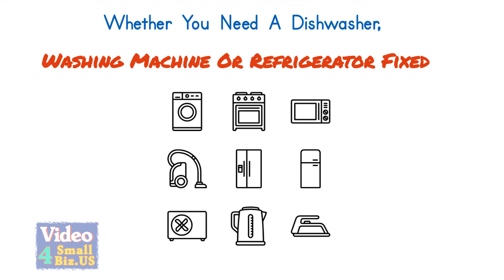September 2, 2020